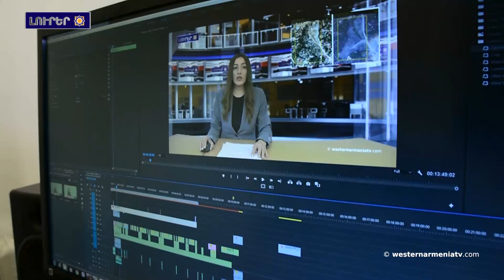Կը վերահաստատենք լիակատար աջակցութիւնը Երեւանի առաջարկին. Տոյվո Կլաար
1. ԱՀՀ կառավարութեան խօսնակին ելոյթը

2. Կը վերահաստատենք լիակատար աջակցութիւնը Երեւանի առաջարկին. Տոյվո Կլաար

3. Արեւմտեան Հայաստանի զաւակները. Ջորջ Դոքմեճեան

4. Իզմիրին մէջ անտառային հրդեհները մօտեցած են բնակավայրերուն

5. Իրանի դեսպանը ընդգծած է Հայաստանին հետ յարաբերութիւններու համակողմանի զարգացմանն ուղղուած քաղաքական վճռականութիւնը

6. 1915 թ-ի Կիպրոսին փոստային բացիկն Արտաշէս Մեծի կնոջ՝ Սաթենիկ թագուհիին պատկերով

7. Աջակցինք Արեւմտեան Հայաստանի պետական հեռուստակայանը

BANQUE DU BÉNÉFICIAIRE : 18206
SWIFT : AGRIFRPP882
IBAN : FR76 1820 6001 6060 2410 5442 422
BÉNÉFICIAIRE : Assemblée des Arméniens (AAAO)
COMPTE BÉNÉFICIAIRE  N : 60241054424